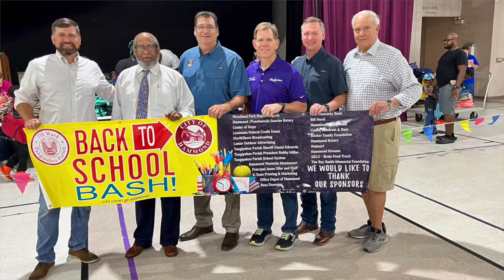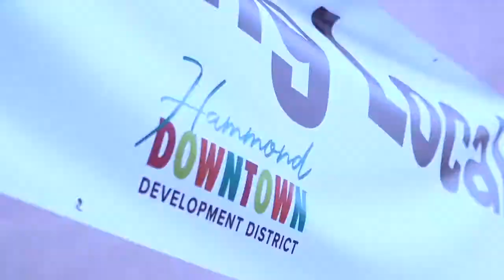Britain Sledge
7th Ward Judge Britain Sledge on land conservation and yoga, back-to-school, and the status of our juvenile crime problem.
Lots of great pictures.